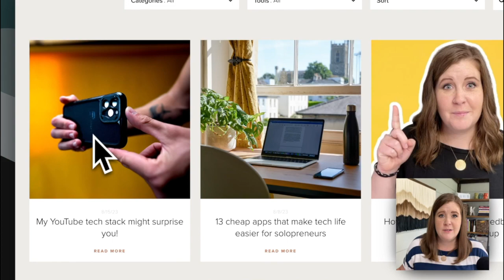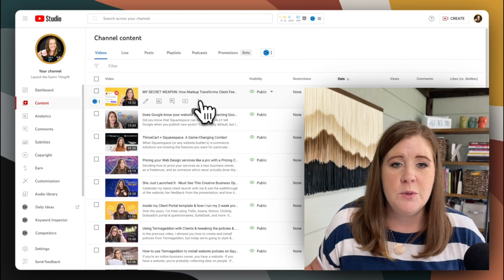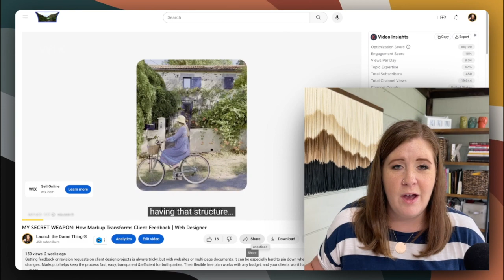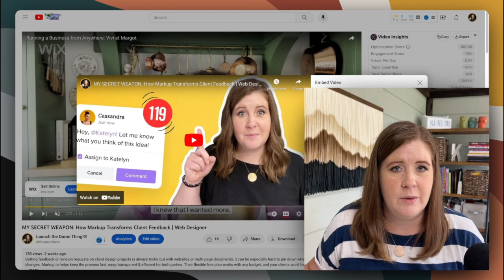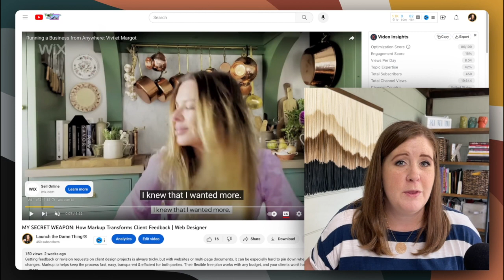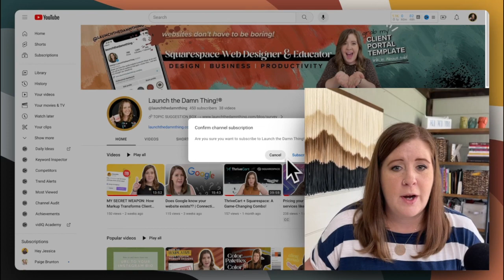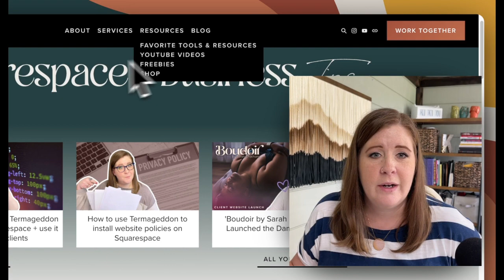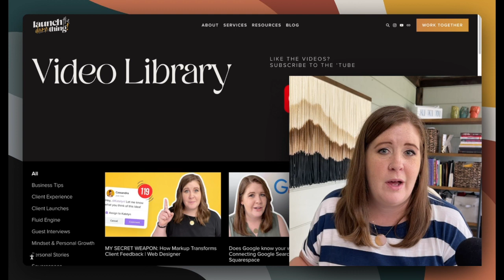How to add SCHEDULED videos to Squarespace blog posts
Frustrated with figuring out how to incorporate your unpublished –but scheduled– YouTube videos to your blog posts in Squarespace? Manually adding them AFTER they go live is not the only option! This short tutorial will show ya the easy trick to solve this problem AND a few bonus tips for helping your website viewers find more posts with video content in your blog.

⏭️ SKIP TO:
00:00 - Intro
01:00 - Why YouTube?
02:46 - Embedding unpublished YouTube videos in blogs
07:14 - Make it easy to find posts with videos
09:50 - OUTTAKES